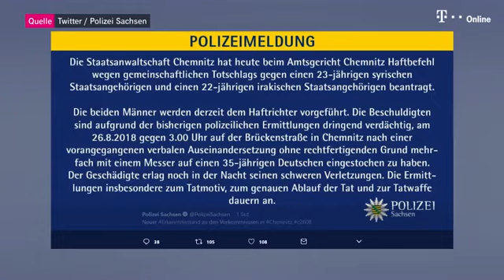Rechte Krawalle bei Kundgebungen und Hetzjagden in Chemnitz - Polizei meldet Verletzte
Chemnitz ist nach dem gewaltsamen Tod eines Mannes bei einem Straßenfest auch den zweiten Tag in Folge nicht zur Ruhe kommen. Die Situation bleibt äußerst angespannt.

Einen Tag nach den rechtsextremen Ausschreitungen trafen in Chemnitz rechte und linke Demonstranten aufeinander. Die Polizei meldete Böllerwürfe und Verletzte.

Zuvor war am frühen Sonntagmorgen in der Innenstadt von Chemnitz ein Mann erstochen worden. Die Staatsanwaltschaft hat gegen zwei Verdächtige Haftbefehl beantragt.

Für t-online.de berichtete Felix Huesmann vor Ort über die Lage.
Die Bundesregierung verurteilte die Ausschreitungen vom Sonntag als "Hetzjagden".